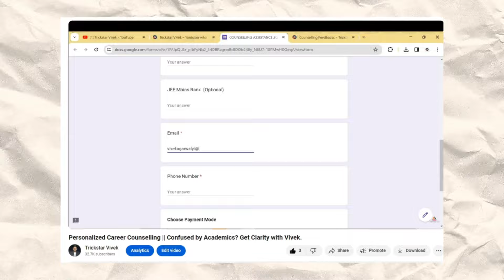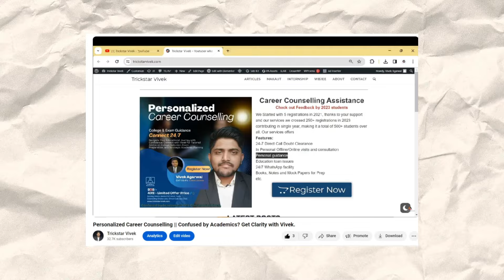WBJEE 2025 Counselling Mentorship || Plans and Features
Attempt WBJEE Free Mock Tests

wbjee2025 application form
wbjee application form
wbjee2025 exam date
application form for wbjee 2025
wbjee 2025 application form release date
jee
jee2025
jeemains
jeemains2025
wbsche
ju
jadavpur university
jadavpur university cutoff
wbjee cutoff
wbjee admission
wbjee 2025 admission
btech
wbjee colleges
private engineering colleges under wbjee
top private engineering colleges under wbjee
government engineering colleges under wbjee
top government engineering colleges under wbjee
ju
jadavpur university
jadavpur university cutoff
ju cutoff
jadavpur university placement
wbjee cutoff
wbjee counselling
wbjee 2025 important documents
wbjee 2025 important dates
wbjee 2025 choice filling
jee
jeemains
jeemains 2025
jee 2025
jeemains 2025 cutoff
jee advanced
jee advanced 2025
iem
iem kolkata
iem salt lake
iemjee
iemjee 2025
iem newtown
heritage
tmsl
techno india group
haldia institute of technology
hit
netaji subhash engineering college
nsec
academy of technology
aot
bp poddar institute of engineering and management
bp poddar
rcc institute of information technology
rcciit
st thomas college of engineering
st thomas
meghnad saha institute of technology
msit
narula institute of technology
techno international new town
mckv institute of engineering
mckvie
future institute of engineering and management
fiem
calcutta institute of engineering and management
ciem
guru nanak institute of technology
budge budge institute of technology
asansol engineering college
jis group
jis kalyani
jadavpur university
ju
calcutta university
cu
kalyani government engineering college
kgec
jalpaiguri government engineering college
jgec
kalyani university
makaut
purulia government engineering college
pgec
government college of engineering and ceramic technology
university institute of technology
uit burdwan
government college of engineering and textile technology
government college of engineering and leather technology
aliah university
cooch behar government engineering college
ghani khan choudhury institute of engineering and technology